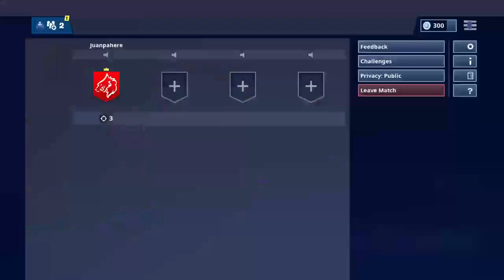Playing against pc bots